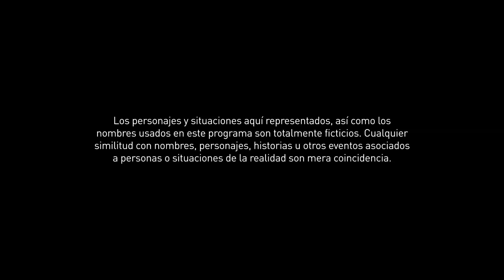La Demonia juega con fuego | Capítulo 32 | El Final Del Paraíso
Mientras Pilar y el Titi disfrutan de una noche de pasión, Dayana aprovecha la ocasión para buscar el USB que guarda la fórmula de la droga sintética XY4. Ella no le puede fallar a Mano Negra.

En esta nueva etapa, Catalina, ahora jefe de la DEA en Colombia tiene un nuevo reto: dar con un grupo de mafiosos que trafican con una nueva droga sintética. Lo que ella ignora es que su hija es parte del Cartel que las trafica y que Yésica, su peor enemiga, está infiltrada en la DEA. La mafia se ha sofisticado. Ya no traficarán más cocaína. Un “Consorcio” de mafiosos integrado por la Mano Negra, Villa, Titi y tres chicas a las que llamarán el Cartel de las Babys inundarán el mundo de una nueva droga sintética capaz de despertar, en quien la consume, efectos impredecibles y sobrehumanos, durante unos pocos minutos. Es una “maravilla maldita” que tiene el nombre de “La XY4”.

La DEA tiene que afrontar este nuevo reto: Encontrar a los miembros del Consorcio antes de que cumplan su promesa de inundar el mundo de XY4. Catalina, nueva jefa de la DEA en Colombia, sabe que, a veces, la malicia y el conocimiento del entorno puede más que la fuerza, por eso se propone reclutar a las antiguas chicas del barrio para que le colaboren en esa tarea. Vanessa y Natalia aceptan. Ignora Catalina que actúa en el peor de los escenarios. De un lado porque su esposo está en la cárcel por un montaje que ella desconoce, del otro porque Albeiro al verla sola, se ha lanzado decididamente a conquistarla. Catalina tampoco imagina que ha sido infiltrada por la Mano Negra, quien ha conseguido que Yésica ingrese a la TEA con el rostro y el nombre cambiado, para tenerla muy cerca y así lograr acabar con ella lentamente. Y lo peor de todo, Catalina descubrirá que una de las integrantes del nuevo “Cartel de las Babys” es nadie más ni nadie menos que… Mariana, su propia hija.